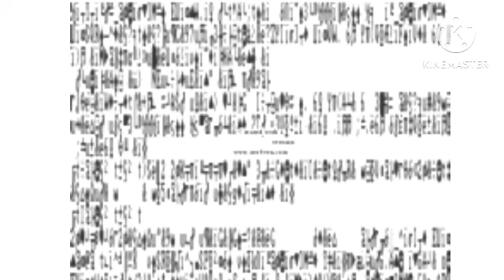N.B.B’s piracy time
A gif for @HTCL2025